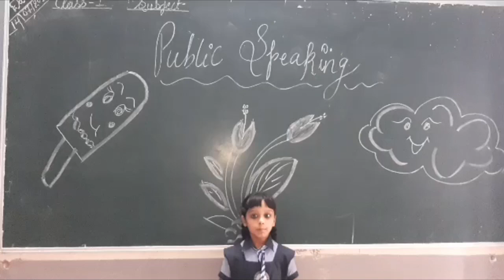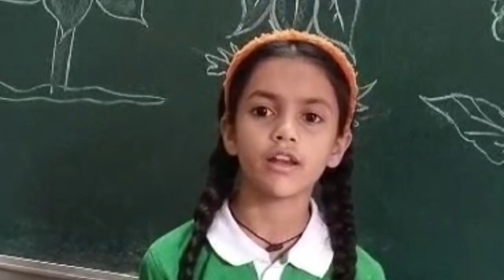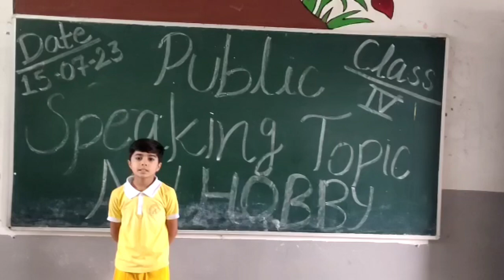how to start speaking for the first time